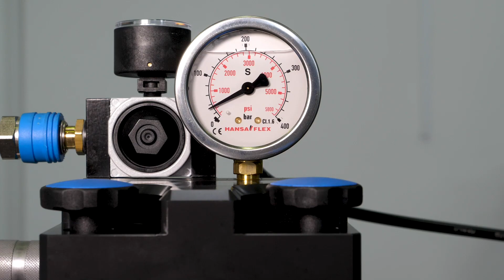Stamping Technology for round parts - The new workholding from Lang Technik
With the Makro-4Grip Clamping System there are completely new possibilities and applications for the stamping technology. By retrofitting the Makro-Grip stamping unit and a LANG centring vice the form-closure clamping technology can be applied for round parts now easily and cost efficiently.

The Makro-4Grip system consists of universal stamping jaws including stamping inserts for individual positioning as well as matching clamping jaws for all sizes of LANG centring vices.

The jaws grip the pre-stamped part in four indentations at a clamping depth of 6.5 mm and therefore realise the same form-closure clamping principle as for the well-proven system for prismatic parts. Makro-4Grip covers a clamping range of Ø 36 mm to Ø 300 mm and so provides a seamless transition from the Preci-Point Collet Chuck.